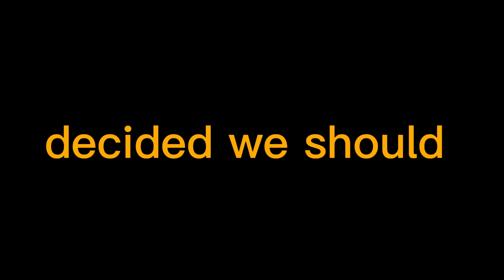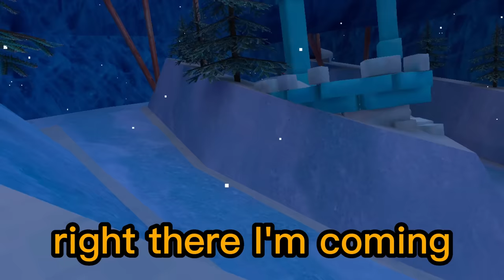Tracking Down Gorilla Tag Ghost BEMINE (ENDING)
After encountering BEMINE in Part 1, we decided it was time to track down and end BEMINE once and for all...

Heres the discord!

Heres everyone elses POVS!